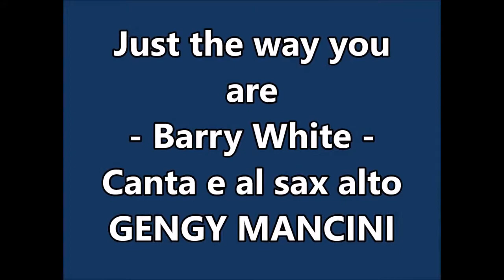just the way you are - Barry White - Riedizione Gengy SeV Cover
Ho inserito il recitato iniziale... mancava troppo. Il resto è come nel primo video che ho postato.